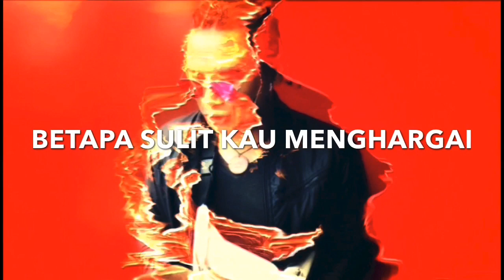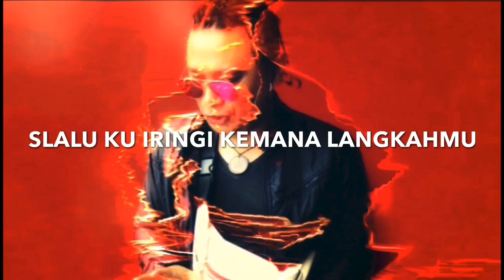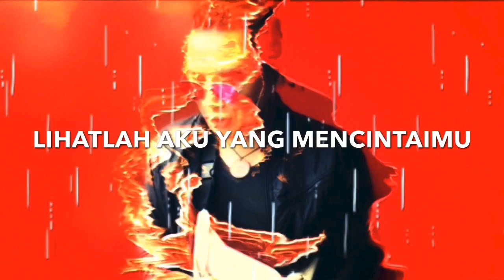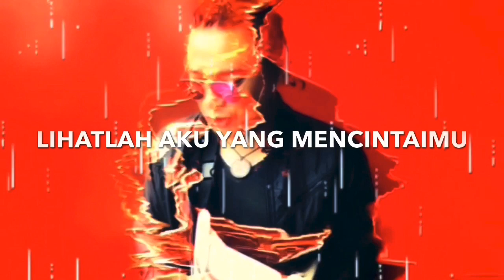RIZA - LETAK HATI - VIDEO LIRIK OFFICIAL HD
Letak hati : Lirik dan lagu by riza cover hits
Music by riza cover hits

Lirik music by riza
Drumer : Gins Neverland
Guitar : Yudi wahyudi